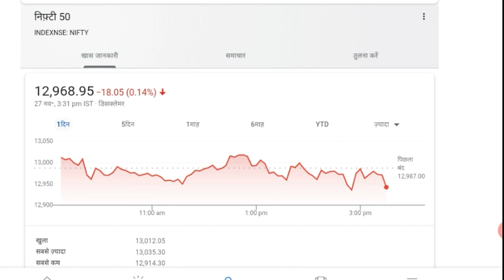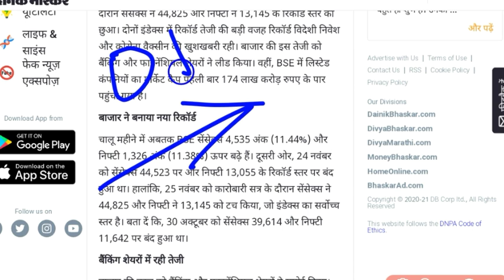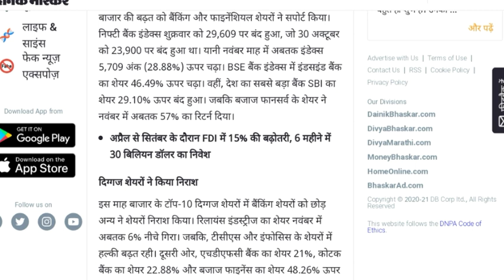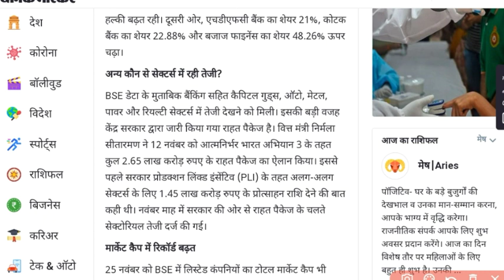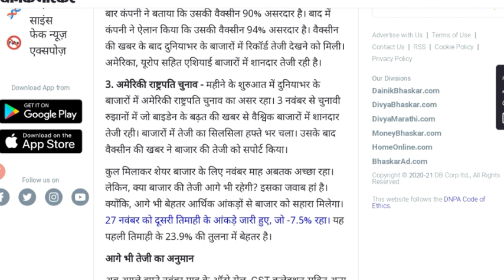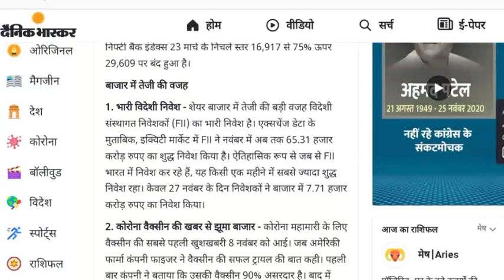NIFTY ANALYSIS | NIFTY LATEST UPDATES | HDFCBANK SHARE|RELIANCE SHARE|KOTAKBANK SHARE |INFOSYS SHARE